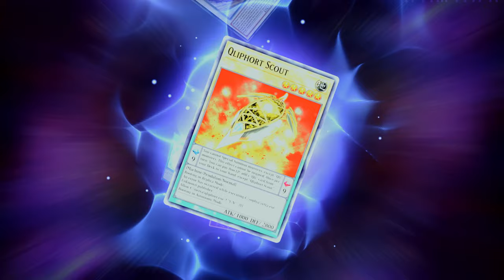Yu-Gi-Oh Master Duel -The colossal Mechanical Conch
Solo - The colossal Mechanical Conch with loaner deck
To "complete" these, you'd need to beat these with a custom deck